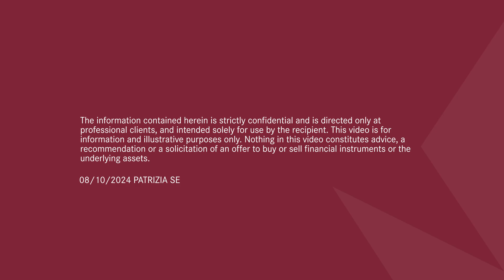EXPO REAL 2024 | PATRIZIA SE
𝐓𝐚𝐤𝐢𝐧𝐠 𝐭𝐡𝐞 𝐭𝐞𝐦𝐩𝐞𝐫𝐚𝐭𝐮𝐫𝐞 𝐨𝐟 𝐭𝐡𝐞 𝐫𝐞𝐚𝐥 𝐚𝐬𝐬𝐞𝐭𝐬 𝐬𝐞𝐜𝐭𝐨𝐫 𝐚𝐭 EXPO REAL

💬 “The cycle has bottomed out and there is more positive spirit.” Dr. Konrad Finkenzeller, PATRIZIA Head of Client Division

💬 “People are cautiously looking around and trying to find the new pricing levels.” Dr Marcus Cieleback, PATRIZIA Chief Urban Economist

💬 “A more positive outlook compared to last year's more depressed sentiment.” Torsten Bergner, PATRIZIA Head of Asset Management Living DACH

💬 “I'm looking to do more business in the future, and I'm positive.” Emile Poort, PATRIZIA Head of Transactions BeNeLux and Country Officer – Belgium and Netherlands

💬 “We're looking for new opportunities.” Hans Vermeeren MRE, PATRIZIA Head of Asset Management DACH & CEE

These are just snapshots of some of our first impressions and expectations from EXPO REAL.